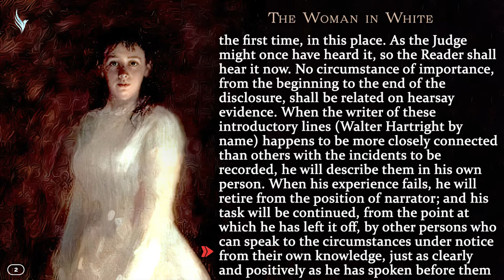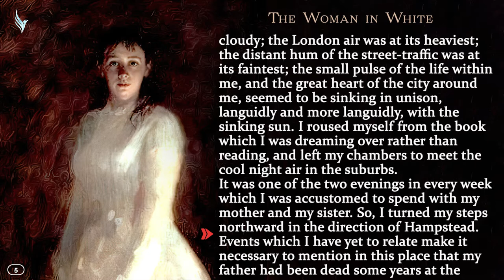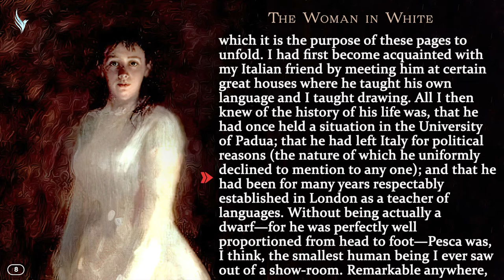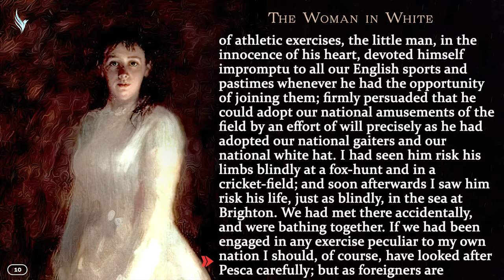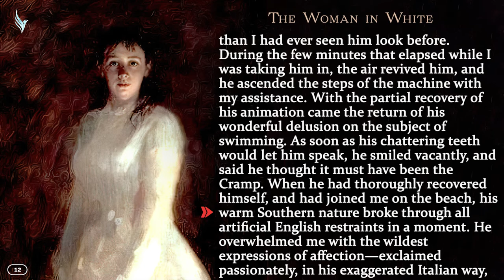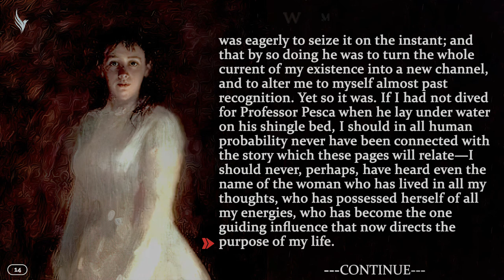Best Novel "The Woman In White" by Wilkie Collins | Audiobook | 1st Epoch : Part 1 & 2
The Woman in White by Wilkie Collins is frequently cited as the first sensation novel and served as an inspiration for many others, most notably Mary Braddon. The story is partially based on a famous instance of kidnapping and false incarceration from the seventeenth century that was taken from Mejan's Recueil des Causes Celebres. It makes advantage of Collins' favorite theme of replaced identity and criticizes the abuse of mental hospitals.

"This is the story of what a Woman's patience can endure, and what a Man's resolution can achieve. If the machinery of the Law could be depended on to fathom every case of suspicion, and to conduct every process of inquiry, with moderate assistance only from the lubricating influences of oil of gold, the events which fill these pages might have claimed their share of the public attention in a Court of Justice.
But the Law is still, in certain inevitable cases, the pre-engaged servant of the long purse; and the story is left to be told, for the first time, in this place. As the Judge might once have heard it, so the Reader shall hear it now. No circumstance of importance, from the beginning to the end of the disclosure, shall be related on hearsay evidence. When the writer of these introductory lines (Walter Hartright by name) happens to be more closely connected than others with the incidents to be recorded, he will describe them in his own person. When his experience fails, he will retire from the position of narrator; and his task will be continued, from the point at which he has left it off, by other persons who can speak to the circumstances under notice from their own knowledge, just as clearly and positively as he has spoken before them. Thus, the story here presented will be told by more than one pen, as the story of an offense against the laws is told in Court by more than one witness—with the same object, in both cases, to present the truth always in its most direct and most intelligible aspect; and to trace the course of one complete series of events, by making the persons who have been most closely connected with them, at each successive stage, relate their own experience, word for word. Let Walter Hartright, teacher of drawing, aged twenty-eight years, be heard first."